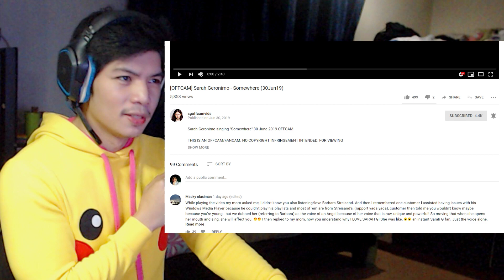Sarah Geronimo - Somewhere - RandomPHDude Reaction